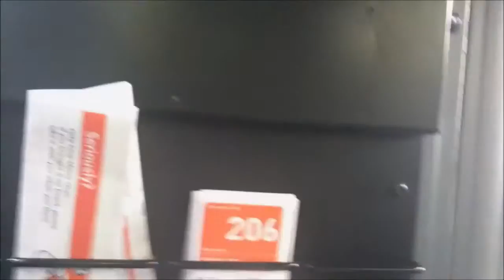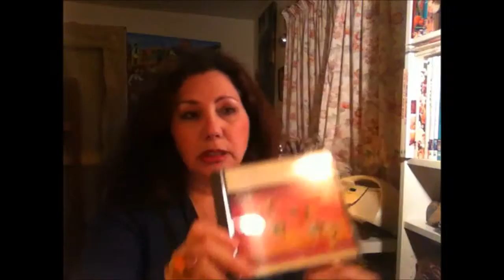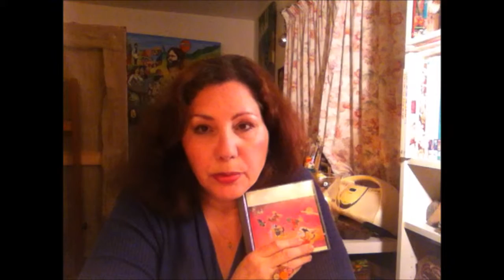Does MARK HOLLIS' Perfection Deprive Us of His Music? Warne Livesey, Talk Talk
Sorry for the not so joyful video and the unplanned Niagara Falls, it was just a very bad day... I am far from perfection in it.

Mentioned here:
- Warne Livesey's Interview in the book Spirit Of Talk Talk, page 120.

You can hear the Music made specifically for my videos:
LB. Future Africa 2010

And a lot of cats noises which were not supposed to be there...